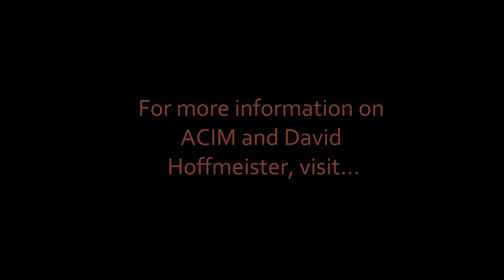Denial and Suppression, David Hoffmeister, ACIM, England 2013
When you deny or suppress your thoughts, you delay the process of healing. Do not hide and protect what you think of as "unacceptable" thoughts, because these thoughts are not real, and they are not who you are. Bring these thoughts to the light within you to be looked at, to be seen at unreal, and to be released.